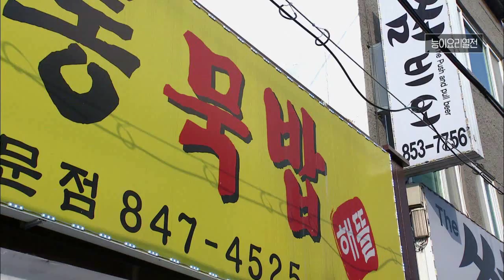겨울아 저리가 ! 동장군 물리치는 능이요리열전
월~금 오전 08:30 ~ 09:30